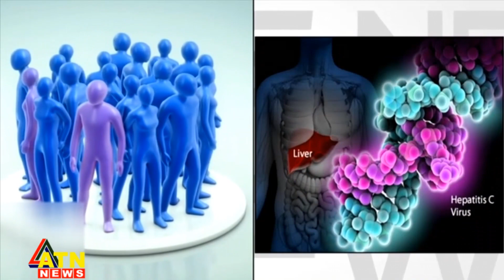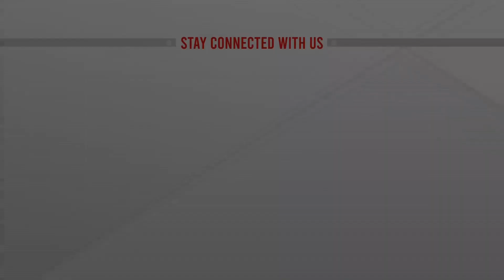লিভার রোগের ঝুঁকি বাড়ে যে কারণে || ATN News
দীর্ঘদিন প্যারাসিটামল ও জন্মনিয়ন্ত্রণ বড়ি খেলে হঠাৎ অকার্যকর হতে পারে লিভার।